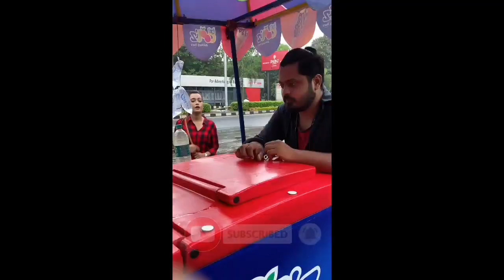snack video | Shoeb khan comedy | manimeraj Comedy | funny video | Latest video | viral video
Enjoy Now!

funny video ,comedy video ,latest video, status video, entertainment video,